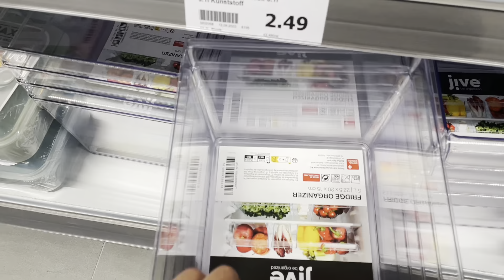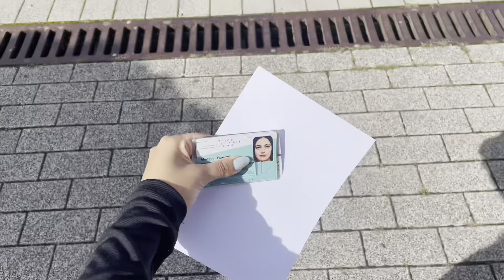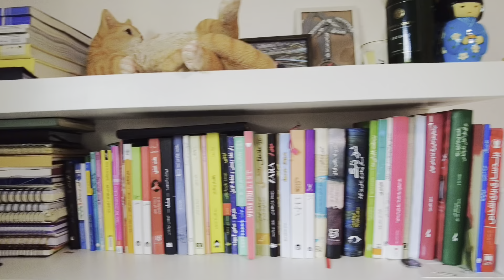تور خونه ی دانشجویی🏡👩🏻‍🎓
Musics:
1/4  Yacht Club Jazz (Musicbox)
2/4  Island dream (Chris Haugen)
3/4  Sunshine Samba (Chris Haugen)
4/4  Dane music loop